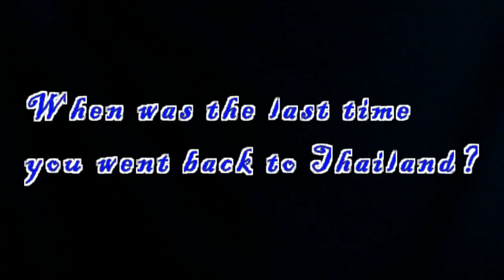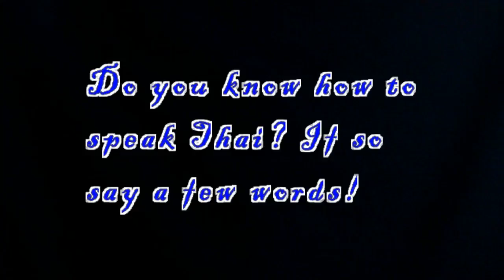Thai Tag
Tuk, xoxo.
I Tag
- iputthemakeuponmyback
- Piya Parker
- Jintana Silaluang
Also all the Thai out there  :-)
Other Place To Find Me